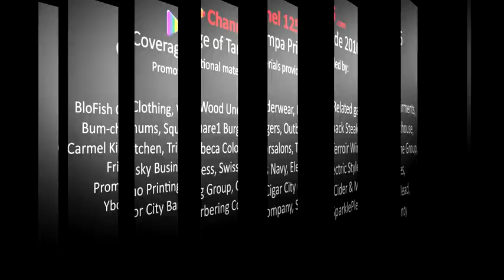Dykes on Bikes